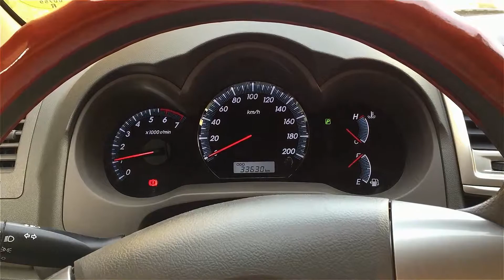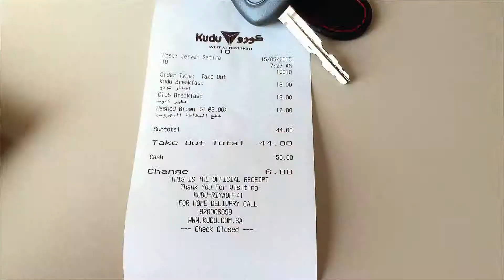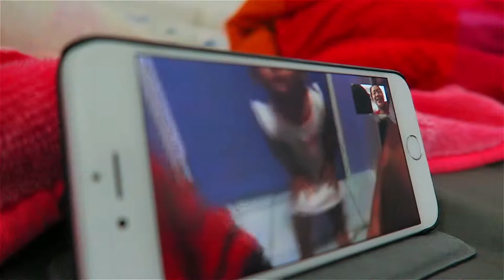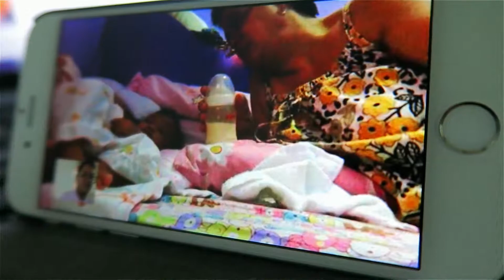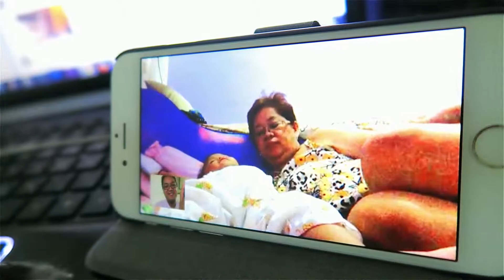JUST LIKE THAT! - DAILY VLOG 73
Thanks for all the support guys! Love y'all! xoxo

Vlogging Camera: Canon Powershot G7X